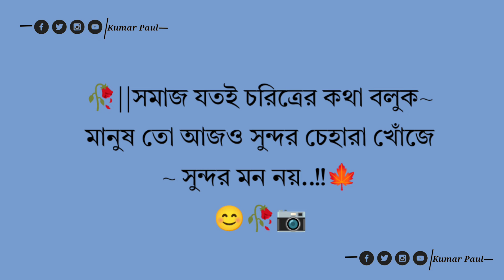2024 সেরা ১৫ টি শর্ট ক্যাপশন 😊🥀|| বাংলা ফেসবুক ক্যাপশন 📷🥀 | best profile caption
2024 সেরা ১৫ টি শর্ট ক্যাপশন 😊🥀|| বাংলা ফেসবুক ক্যাপশন 📷🥀 | best profile caption

funny caption video 😂📸

বাংলা Attitude ক্যাপশন 👊 👿

বাস্তবতা নিয়ে ক্যাপশন ✨🥺💔

নিজেকে নিয়ে প্রফাইল ক্যাপশন 😊 ❤️‍🩹

বাংলা দুঃখের ক্যাপশন 💔😭

Your question⚠️
caption
sad caption bangla
ক্যাপশন
কেপশন ফেসবুক
facebook caption
attitude caption
sad caption
ফেসবুক ক্যাপশন
কেপশন
ক্যাপশন ফেসবুক
attitude status
facebook caption bangla
নিজেকে নিয়ে ক্যাপশন
bangla caption
facebook bio
caption bangla
nijeke niye caption bangla
bio
fb caption bangla
sad status bangla
caption for facebook
ফেসবুক স্ট্যাটাস
attitude caption bangla
capson
caption for profile picture
happy caption
ফেসবুক কেপশন
funny caption
fb bio caption
facebook status
ক্যাপশন স্ট্যাটাস
bio for facebook
fb caption
bengali caption
কষ্টের স্ট্যাটাস
বাস্তবতা নিয়ে কিছু কথা
ছন্দ
bengali shayari
কষ্টের ক্যাপশন
স্ট্যাট
ট্যাটাস
কেপস সিন
bangla status
photo caption
facebook bio style text
kepson
attitude bio
bangla caption status
romantic caption
sad post
সেড কেপশন
new caption

🔰ABOUT CHANNEL 🔰

🙏নমস্কার বন্ধুরা আমি নবকুমার😊

আপনারা দেখছেন Kumarpaul143 ইউটিউব চ্যানেল

এই চ্যানেলে  আপনারা বিভিন্ন প্রকারের বাংলা ক্যাপশনাল ভিডিও পাবেন। আমারা আপনাদের জন্য কিছু বেস্ট বাংলা ক্যাপশন নিয়ে আসার চেষ্টা করি । ভিডিও গুলি প্রস্তুত করা হয় কেবল আপনাদের মনোরঞ্জন এর জন্য।😊❤️‍🩹

আপনি ইন্টারনেট অনকে রকম bengali caption পেয়ে যাবেন তবে আমরা নতুন কিছু সংগ্রহ আপনদের কাছে তুলে ধরার চেষ্টা করি আশা করছি আপনার অবশ্যই পছন্দ করবেন।